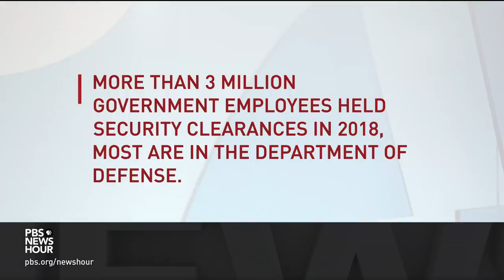Reports indicate Trump ordered Kushner’s security clearance, despite concerns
President Trump is again facing questions about the security clearance of son-in-law Jared Kushner. Multiple news outlets reported this week that the president ordered John Kelly, then his chief of staff, to grant Kushner’s clearance despite concerns from intelligence officials about his financial dealings and foreign contacts. Judy Woodruff talks to Bloomberg’s Caleb Melby for the details.